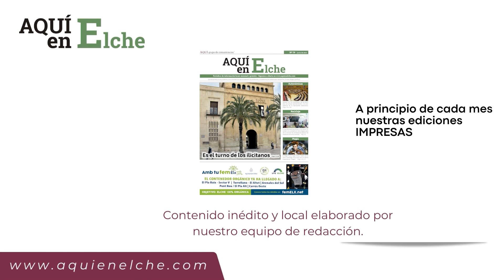8 Reina y Damas mayores de Elche 2023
Entrevista en el Racó de las Fiestas de Elche 2023